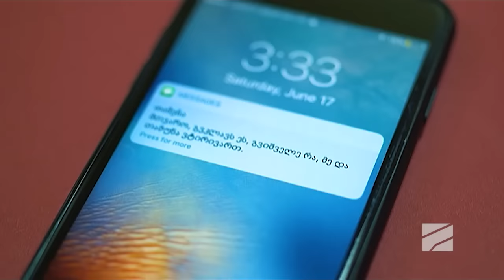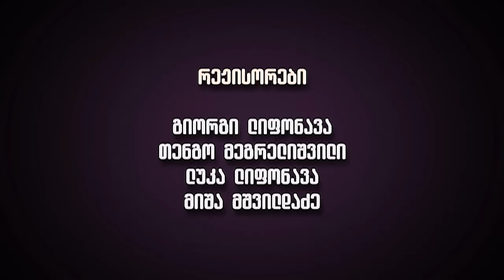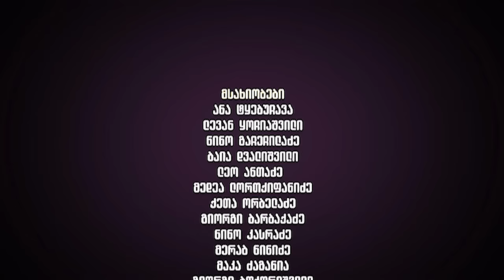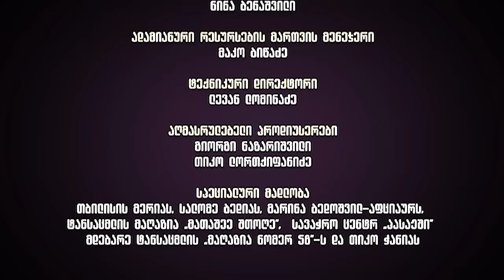ჩემი ცოლის დაქალები - სერია 45 (სეზონი 11)